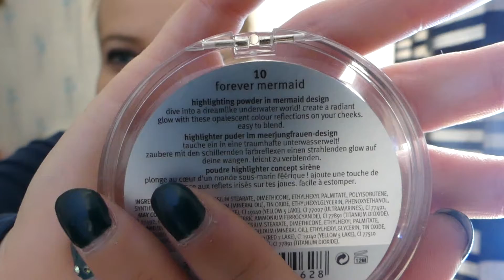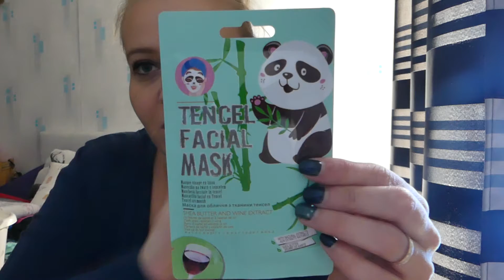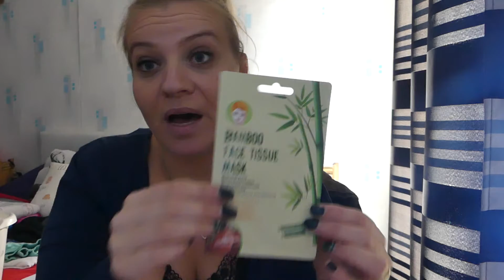...... Haul de la marque Essence ......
Petit haul de la marque essence.
Bon visionnage...
N'hésitez pas a activer la cloche pour voir mes nouvelles vidéos...